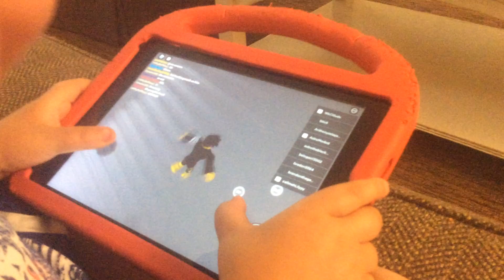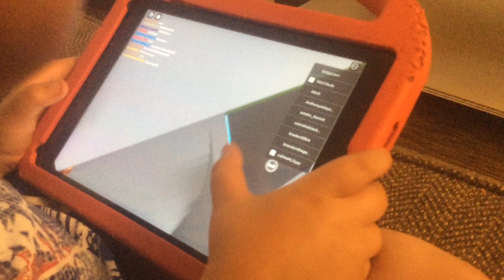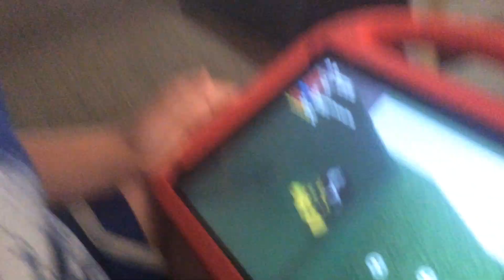Falling Down Over 999,999 Stairs In Ragdoll Engine With Edward Cronis!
Roblox rag doll engine games falling down stairs Fun doll friend